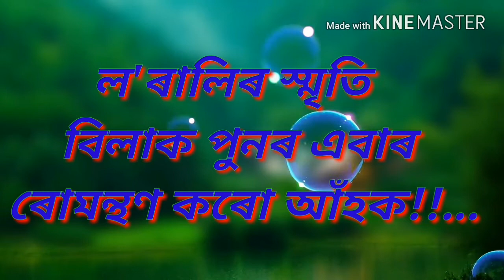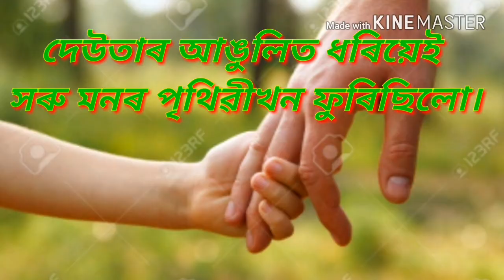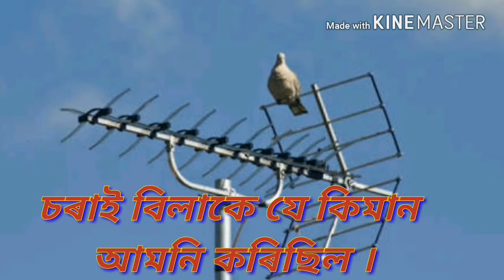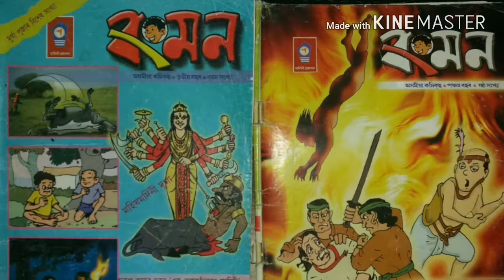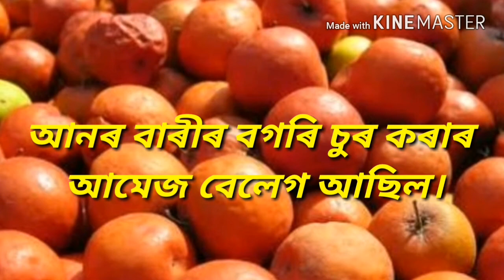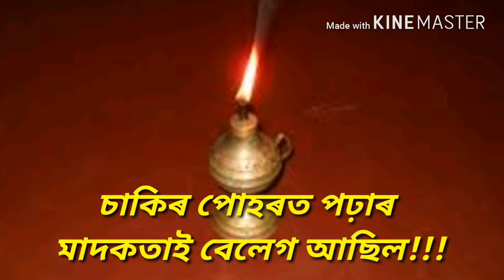মনলৈ উভটি আহে ল'ৰালি/monoloi uvoti ahe lorali || latest updates 2018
1.monoloi uvoti ahe lorali

2.মনলৈ উভটি আহে ল'ৰালি

3.past life

4.emosonal song

5.boyhood songs

6.child hood songs

7.happy moment

8.lovely time

9.being assam

10.dhire dhire herai jai

11.school time

12.childhood time

13.childhood moment

14.children

15.student

16.child

16.children monent

17.nastalgia

18.boyhood nastalgia

19.school nastalgia

20.past nastalgia

      Video টো প্ৰস্তত কৰোতে বিশেষ ভাৱে google ৰ সহায়ৰ আৱশ্যক হৈছে যদিও মোৰ ল'ৰালিৰ দুই-এক ফ'ট দিবলৈ চেষ্টা কৰিছো।